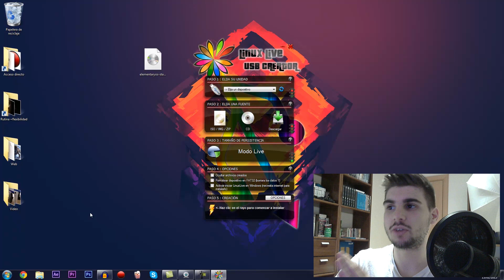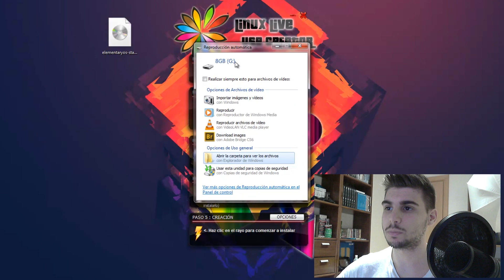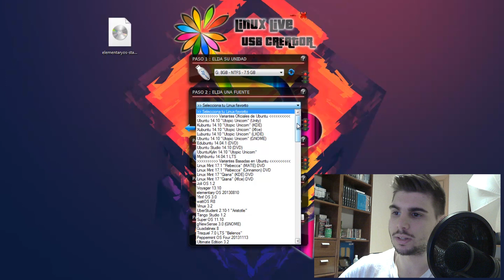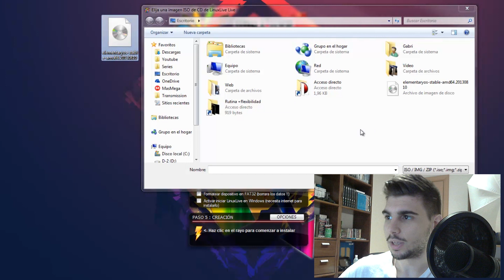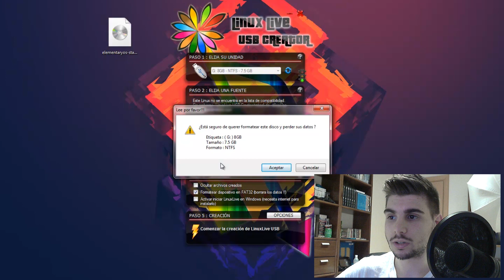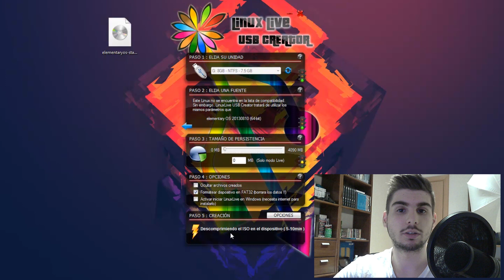Como instalar Windows o linux desde usb con Linux Live USB Creator Gratis en Español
Aprenderemos a como instalar Windows 7 o cualquier sistema operativo desde un USB con el programa Linux Live USB Creator gratis en español. Instalar windows 7, 8.1 o cualquier otro SO usb booteable desde cualquier USB gracias a Linux Live USB Creator en Español. Es un software muy sencillo para instalar y formatear cualquier windows sin malgastar CD's utilizando un pendrive USB. En este video hablo sobre como instalar Windows o linux desde usb con Linux Live USB Creator Gratis en Español
▷ S Í G U E M E